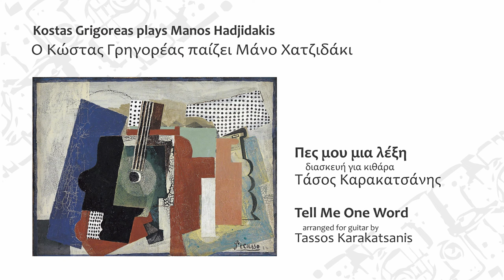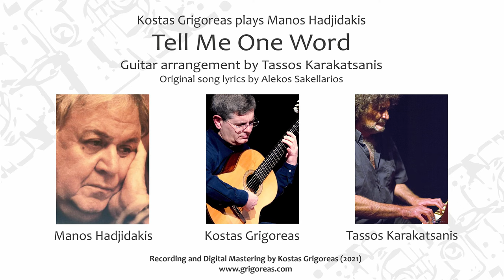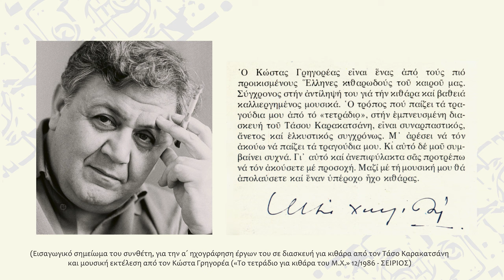TELL ME ONE WORD/Grigoreas plays Hadjidakis (2021) (Χατζιδάκις-Καρακατσάνης/ κιθ. Γρηγορέας)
"ΠΕΣ ΜΟΥ ΜΙΑ ΛΕΞΗ"/ Άλμπουμ: "Ο Κώστας Γρηγορέας παίζει Μάνο Χατζιδάκι" (2021). Διασκευή για κιθάρα Τάσος Καρακατσάνης.
Ηχοληψία & επεξεργασία: K. Γρηγορέας. Στο άλμπουμ χρησιμοποιήθηκαν κιθάρες κατασκευής των Άλκη Ευθυμιάδη, Paulino Bernabe padre, Νίκου Ευθυμίου.  Μικρόφωνα: Earthworks. Music software: Wavelab 10 pro. Ευχαριστίες στην γραφίστρια Ειρήνη Κουρζάκη για τις συμβουλές & την Ελένη Γρηγορέα για την επιμέλεια των μεταφράσεων.
(Στίχοι αρχικού τραγουδιού: Αλέκος Σακελλάριος)
"TELL ME ONE WORD" (Greek spelling "PES MOU MIA LEKSI"). Guitar arrangement: Tassos Karakatsanis. Album: "Kostas Grigoreas plays Manos Hadjidakis" (2021).
Recording & Mastering: K. Grigoreas. Guitars in album made by Alkis Efthymiadis, Paulino Bernabe padre, Nikos Efthymiou. Microphones: Earthworks. Music software: Wavelab 10 pro.
(Original song lyrics by Alekos Sakellarios).